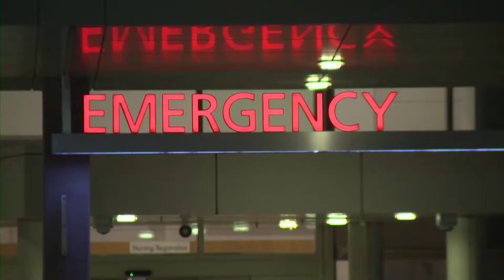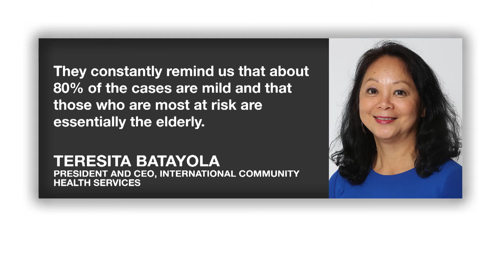Washington Fil-Ams react to deadly impact of coronavirus on their communities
Experts said people who are at a greater risk of getting infected with coronavirus COVID19 are those 60 and older and those with underlying health conditions including heart disease, lung disease, or diabetes, and those who have a weak immune system.